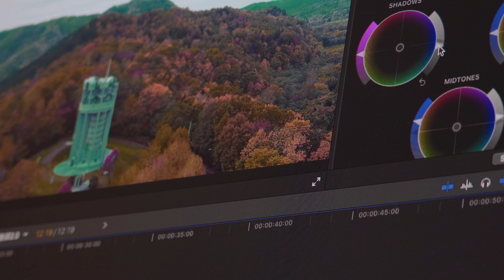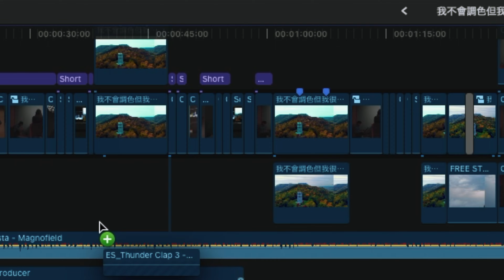我不會調色但我很邱2.0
✫我使用的音樂在這～可以免費試用一個月喔，隨時可以取消喔！

✫使用攝影器材如下
➳ Sony A7III
➳ Sony A1
➳ Sony A7SIII
➳ Sony FX3

✫使用鏡頭如下
➳ Sony 24-105 FE FE 24-105mm F4 G OSS
➳ Sony FE 16-35mm F2.8 GM
➳ Sony FE 135mm F1.8
➳ Sony FE 24mm F1.4

✫使用空拍如下
➳DJI MINI
➳DJI MINI 2

✫使用麥克風如下
➳RODE Microphones Lavalier GO ZT33M
➳RODE VideoMic GO
➳RODE VideoMic NTG
➳DEITY V-Mic D4 Duo

✫愛用攝影配件如下
➳ Urth 77mm ND2, ND4, ND8, ND64, ND1000
➳SmallRig 2066B
➳SmallRig 2660
➳Aputure Amaran 200d LED
➳Aputure Light Dome SE
➳GODOX SL60W
➳Godox Softbox 30x120cm